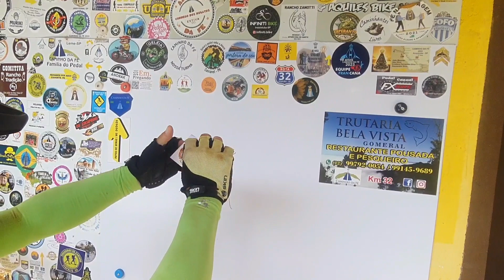Caminho da Fé. de Estiva a Luminosa, dia 3